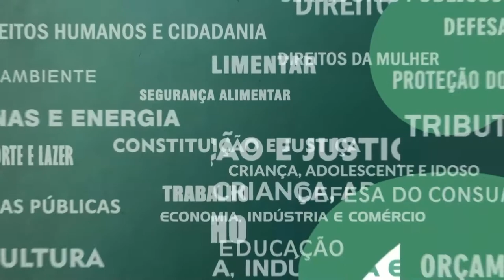Resumo Comissões - Com. Discriminações - Dia Combate LGBTIFobia